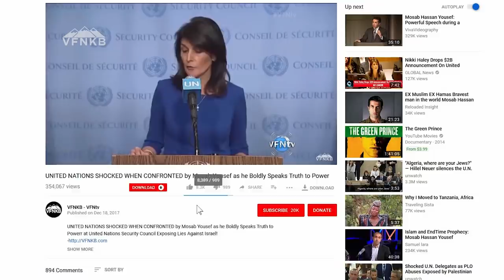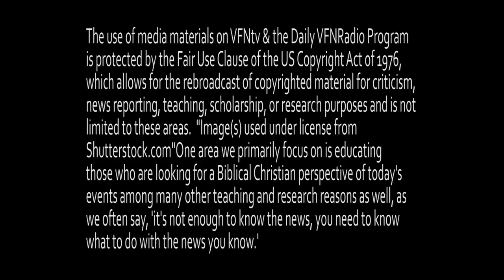*What God told Daniel Kolenda when he didn’t have time to Pray before speaking to 500,000 people